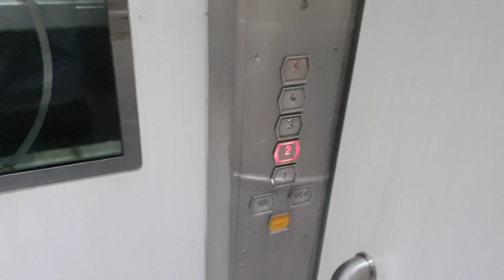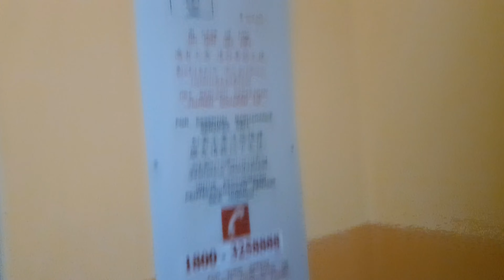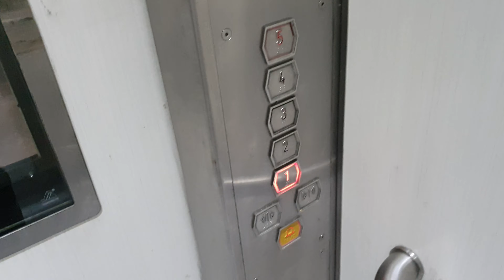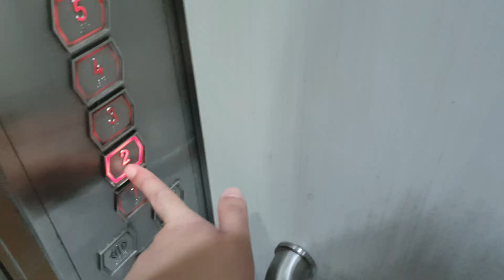[4K60 OCT 2020 RECORDING] Ride on EM Services (Shenyang BLT) Elevator at Blk 736A Pasir Ris Drive 10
This video was filmed on 19 October 2020.